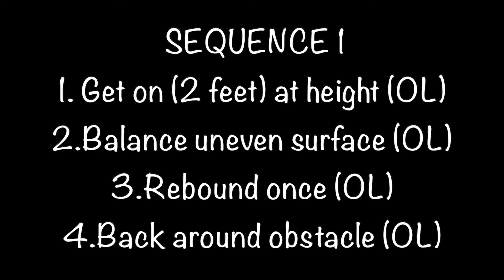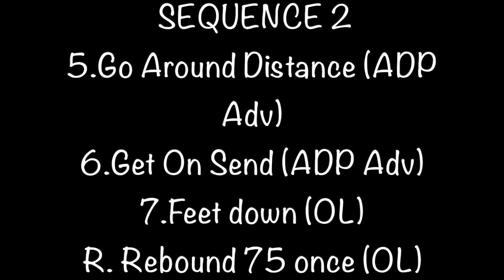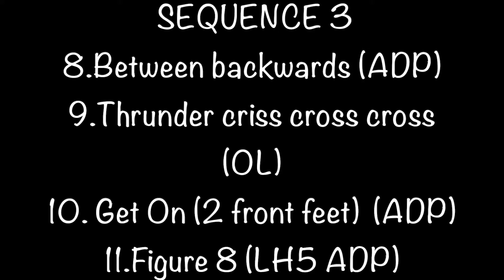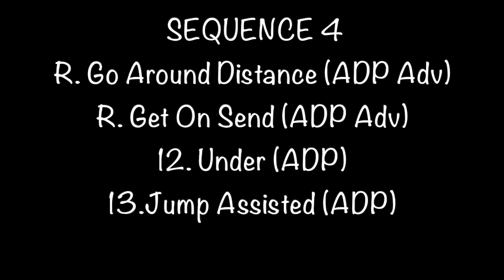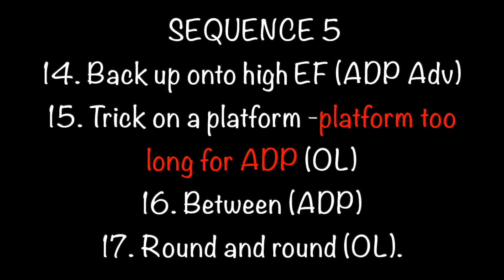JAMIE ADP SEQUENCE L2 L3 - The Asparagus Men of Formby